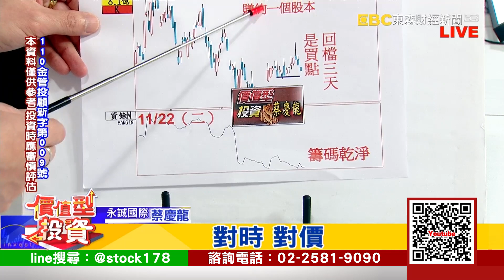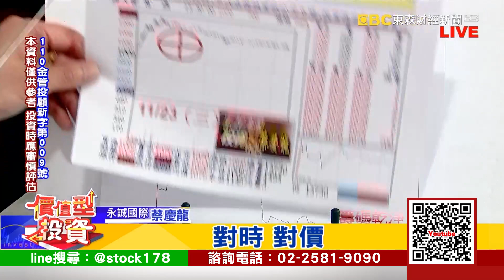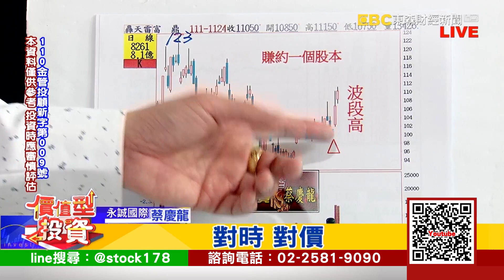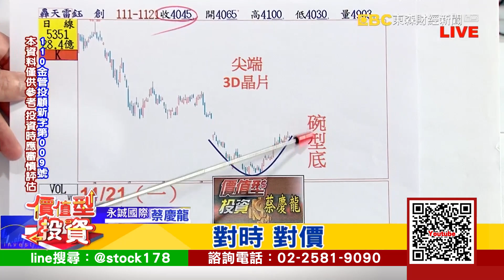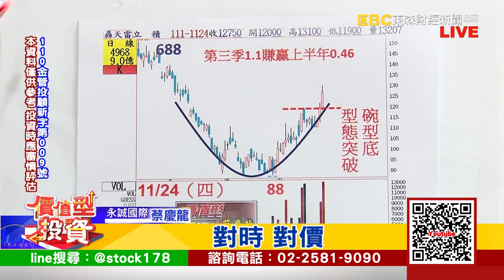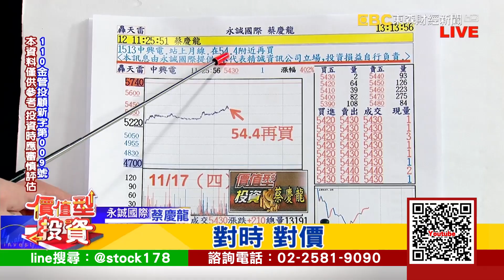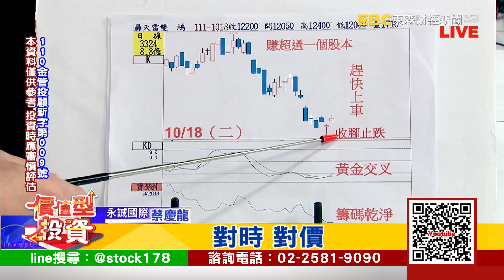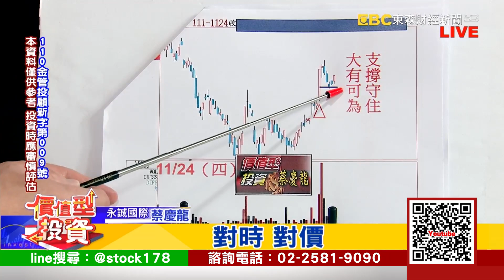20221124 價值型投資 對時對價 蔡慶龍分析師